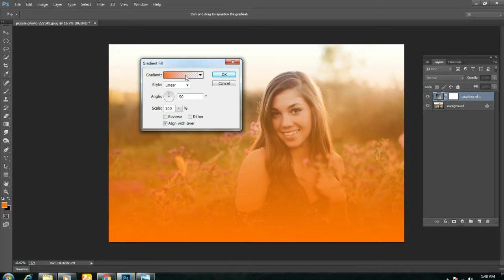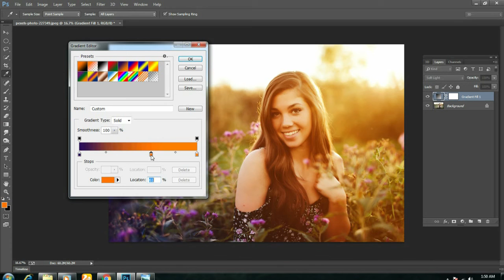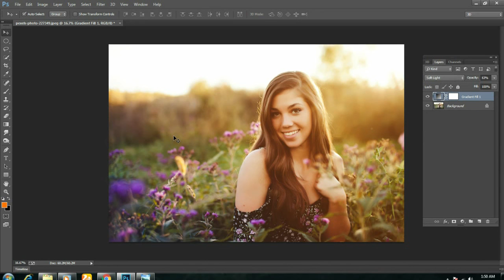Create Amazing Color Effects Instantly Using Gradient - photoshop tutorial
Slick way to add dramatic colors to your images using Gradient Fill adjustment layer in Photoshop. Learn yet another way to combine blend modes and adjustment layers to add a gradation of color casts in order to make the image really interesting, thus embracing drama and mood. Hope this short video helps you.